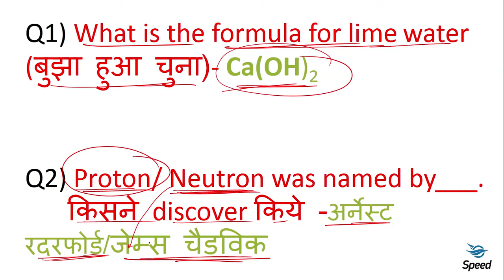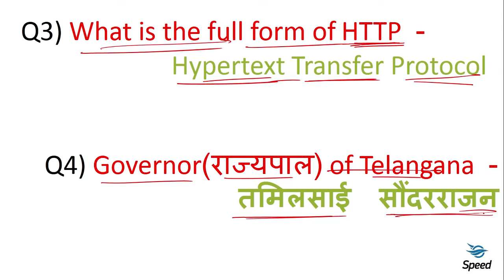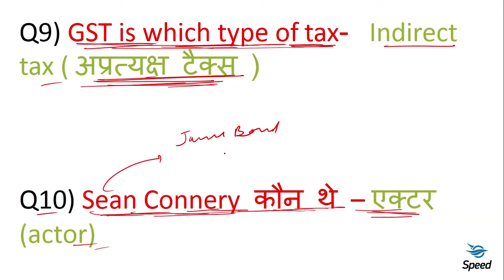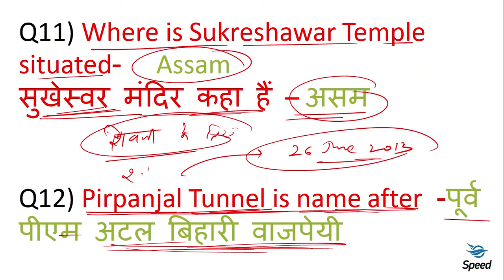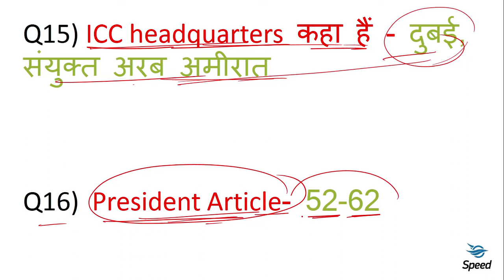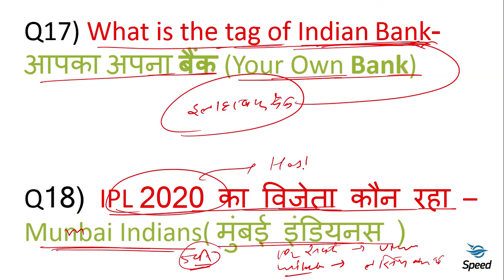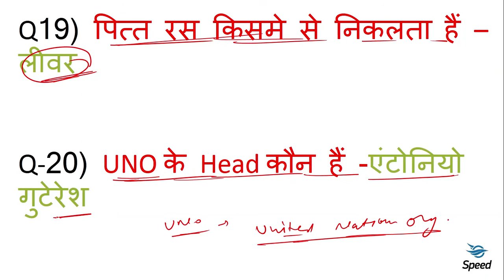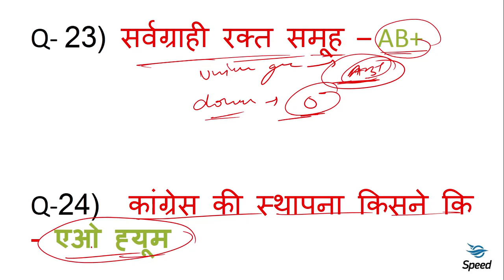RRB NTPC Exam Analysis | RRB NTPC Exam Question Review Shift-1st (29 December 2020) Analysis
RRB NTPC Exam review | RRB NTPC 28 december all shifts maths review | NTPC today paper analysis |
RRB NTPC 28 December All Shifts Maths Complete Anylasis || Ntpc today paper anylasis || ntpc 2020

Railway ntpc anylasis,  rrb NTPC exam Anylasis, ntpc first shift, wifi study, sk jha exam Anylasis, 28 December rrb NTPC ka paper, rrb NTPC paper 2020, ntpc aaj ka paper

Railway ntpc anylasis,  rrb NTPC exam Anylasis, ntpc secondshift, wifi study, sk jha exam Anylasis, 28 December rrb NTPC ka paper, rrb NTPC paper 2020, ntpc aaj ka paper